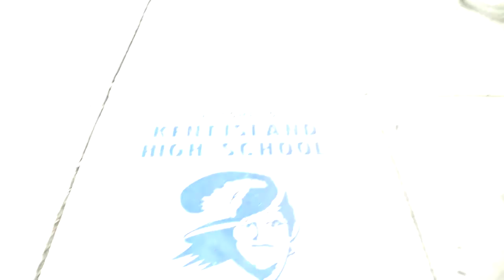Fall 2012 KIHS Coaches